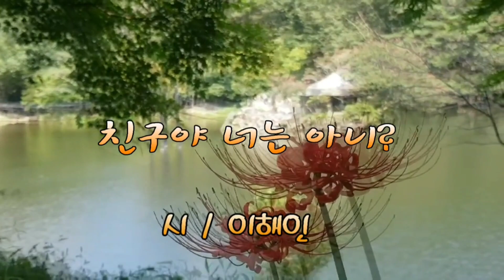이해인'친구야너는아니'추천음악Christmas Oratorio, BWV 248Grosser Herr, o starker Konig 인터뷰 테너박기천교수님No.2